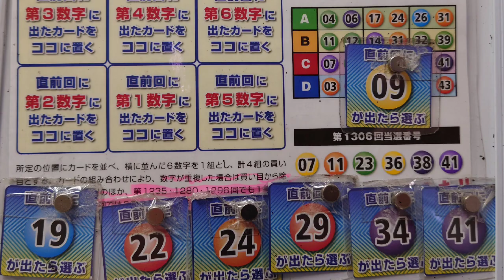第1666回 ロト6(2022年02月24日（木）抽選)〜JRAの星矢式@④LINECard!!～【購入くじ券】4点!!購入済!!〜前回も⁉ 1数字＋Bだったw〜パワーストーン効果に期待!!!!!!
・4点で楽しんでいきますよ!!

☆あくまでも、数年前に廃刊した某雑誌の付録であるが、

1等～3等まで何度かハマったことのある手法である。
(※当人は、そのタイミングで買ったことないため、それらの等数に、未だありつけていないが…。)

これを使ってる人、持ってる人はそういないだろう。

本家の仕様と違うのは、『B数字も活用させた抽出』もしていることもあり、これはもう、私のオリジナルとして貫いてもいいでしょ!?

※JRAの星矢式として、責任もって買い続けます。

アフターコロナ！ウィズコロナ！ウィズパワースポット！ウィズロト！

GOOD LUCK!!MY DREAM!!
GOOD LUCK!!MY LOVE!!
GOOD LUCK!!MY SWEET!!
GOOD LUCK!!MY LOTO,OH～!!

“Together project!!”

である！

いろいろ検証した結果！
この手法でしか、少額投じての高額当選はありえない！(※マジで言ってます)

私は『“ロト6を、これで行こう！”』

ロト6は、

“低リスク！”

あくまでも、

であ～～る！

必ず

“神回”
or
“プチ神回”

という

“奇跡”

【以下 注意点】

今はね…。